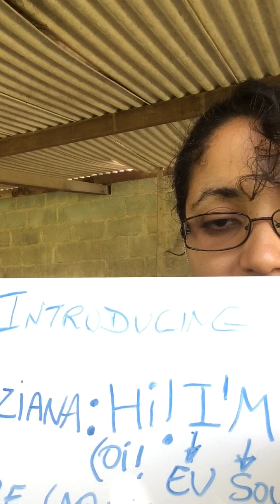Aula 4 Língua Inglesa - Introducing